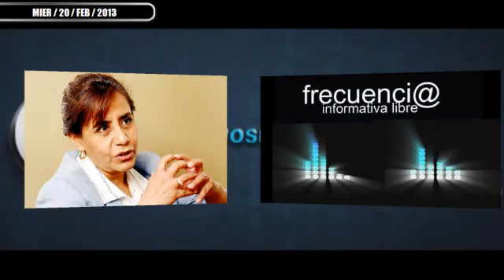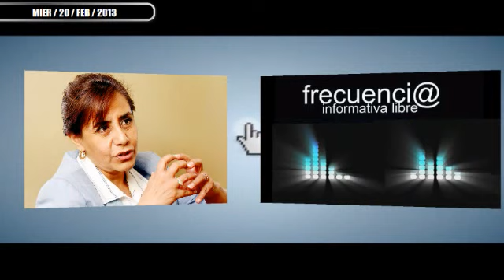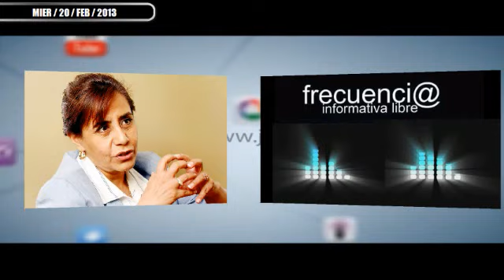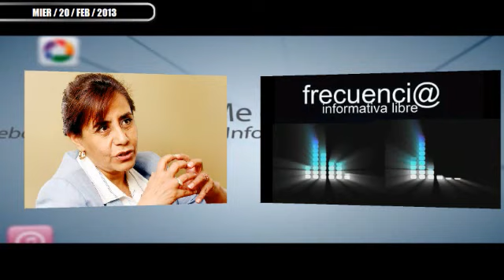COCOA PRESENTARA DENUNCIA POR AMENAZAS A ALCALDES